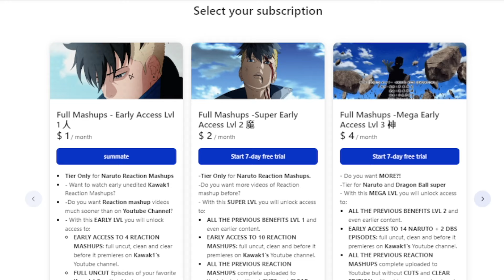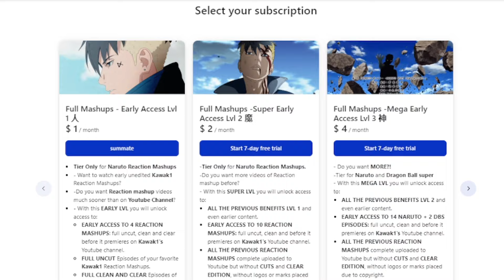Naruto's Escape‼️😱| "Lost Bonds" Shippuden 213 🇯🇵 Version REACTION MASHUP 疾風伝 海外の反応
✔ EARLY, UNCUT, UNEDITED REACTIONS EPISODES 1-246 Are up!